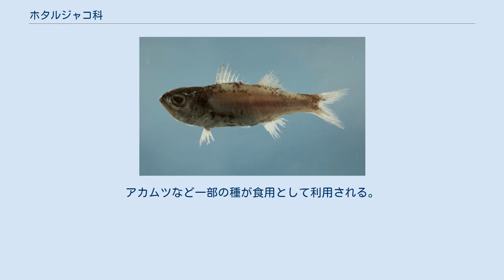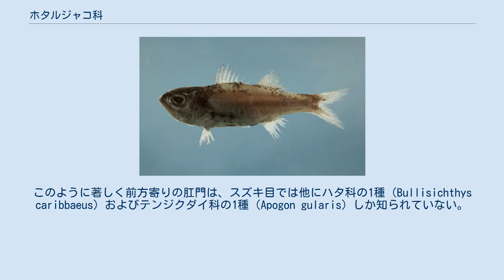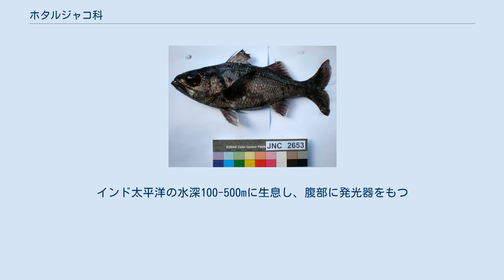ホタルジャコ科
ホタルジャコ科（学名：Acropomatidae）は、スズキ目スズキ亜目に所属する魚類の分類群（科）の一つ。
ホタルジャコ・アカムツなど、やや深い海で生活する種を中心に7属31種が含まれる。
 ホタルジャコ科の魚類はすべて海水魚で、太平洋・インド洋・大西洋など世界中の海に広く分布する。
ほとんどの種は水深100m以深のやや深い海に生息し、いわゆる深海魚に該当するものも多い。
日本の近海からは5属14種が報告されている。
 本科魚類の生態についてはあまりよくわかっておらず、大陸棚や大陸斜面の海底付近で生活するもの、外洋の中層に進出するものまでさまざま。
アカムツなど一部の種が食用として利用される。
 左右に平たく側扁した、いわゆる鯛型の体型をもつ。
最大種では全長40cmに達するが、多くは10数cmほどの小型魚類である。
 ホタルジャコ属のうち3種は腹部に発光器をもち、肛門は腹鰭の基底近くに位置する。
このように著しく前方寄りの肛門は、スズキ目では他にハタ科の1種（Bullisichthys caribbaeus）およびテンジクダイ科の1種（Apogon gularis）しか知られていない。
 背鰭は2つあり、7-10本の棘条からなる前半部と、0-1棘8-10軟条の後半部に分かれる。
臀鰭は2-3棘7-9軟条。
側線はよく発達し、鰓蓋骨に2本の丸みを帯びたトゲをもつ。
鰓条骨は7本、椎骨は25個。
 ホタルジャコ科には、Nelson（2016）の体系において7属31種が認められている。
 かつて暫定的に本科に含められていたイシナギ属（および Polyprion 属）とカワリハナダイ属は、現在ではそれぞれ独立のイシナギ科・カワリハナダイ科を構成するようになっている。
同様に本科に置かれていたクシスミクイウオ属 Howella は、ペルキクティス科（Percichthyidae）に移された後、独立のクシスミクイウオ科として扱われている。
 ノコバスミクイウオ Synagrops spinosus （スミクイウオ属）。
本属の臀鰭棘条は2本であることが多い バケムツ Neoscombrops pacificus （バケムツ属）。
アカムツ属と近縁で、体色や鱗の形状で鑑別される ホタルジャコ Acropoma japonicum （ホタルジャコ属）。
インド太平洋の水深100-500mに生息し、腹部に発光器をもつ